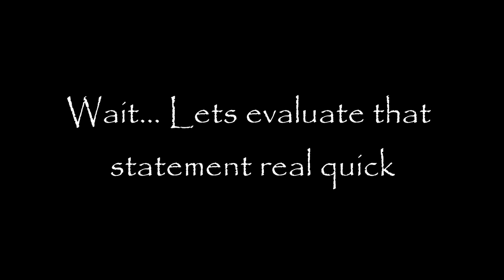Undertale- Part 3 - Stud Muffin